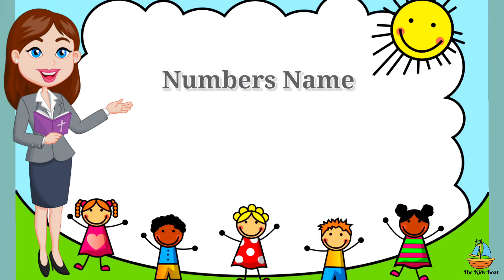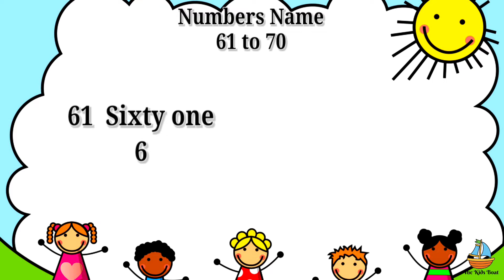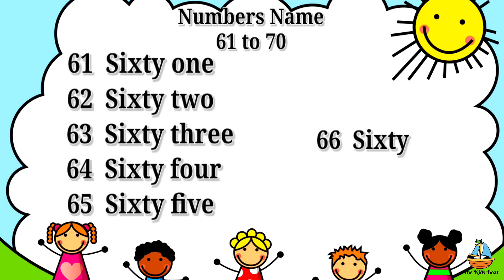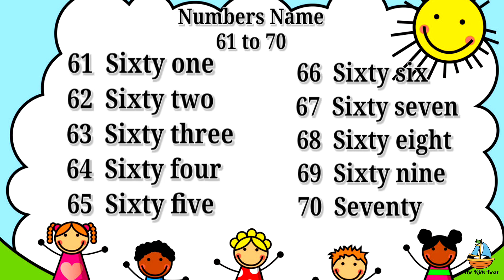Numbers Name 61 to 70 | Maths | Spelling of Numbers